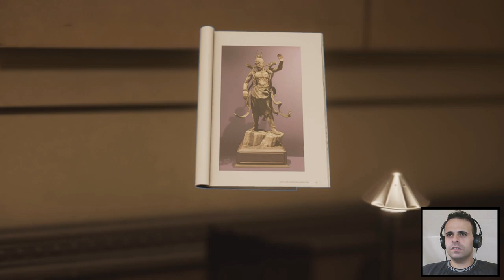SPIDER-MAN #4 - Mary Jane PS4 (Gameplay)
Outros Títulos: spider-man ou spider-man gameplay, spider-man ps4 ou spider-man ps4 gameplay, marvel's spiderman, marvels spiderman ps4